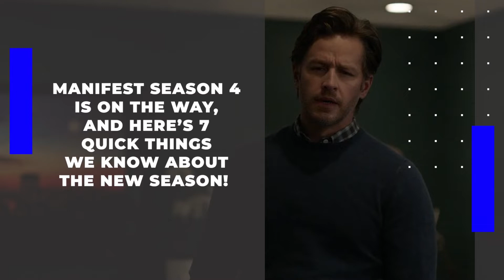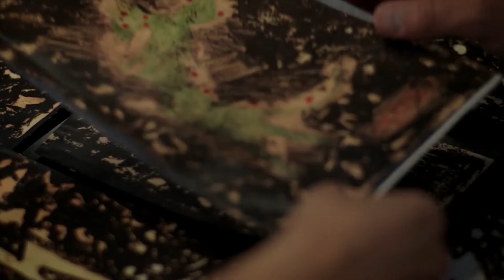Manifest TRUE Facts Fans Never Knew About!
Welcome back to Screen Tremble. On this channel right now, we are going to feature Manifest Season 4: 7 Quick Things We Know About The New Season. After months of uncertainty, the mystery thriller Manifest has finally landed in its new home.

After being cancelled by NBC, the missing plane drama of Manifest has landed on Netflix. The streaming giant is giving Manifest its much deserved final season. Stick around and watch this video as we feature Manifest Season 4: 7 Quick Things We Know About The New Season.